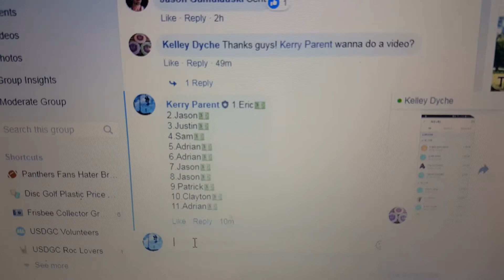Kelley D choice